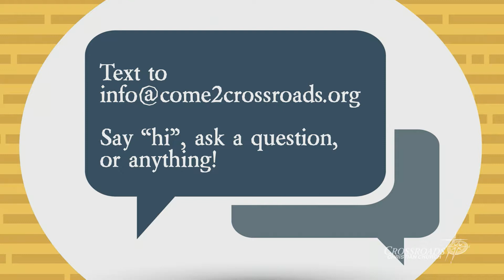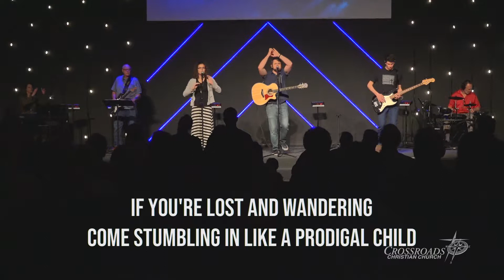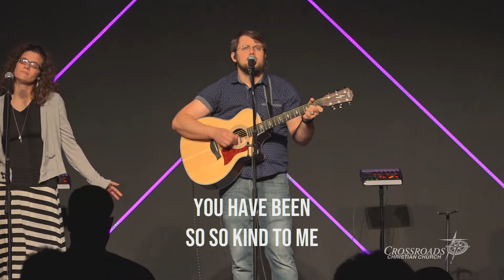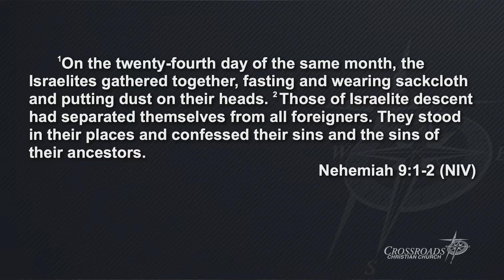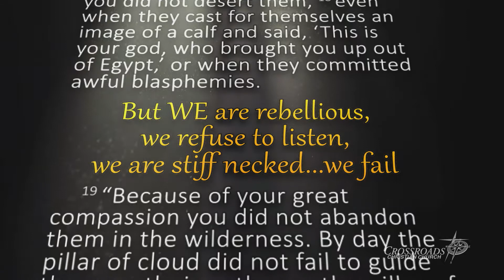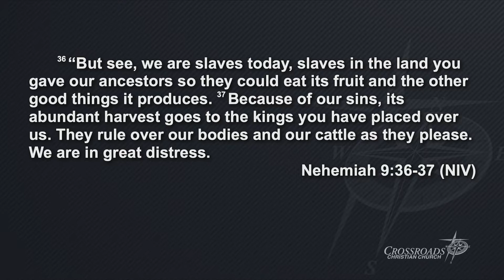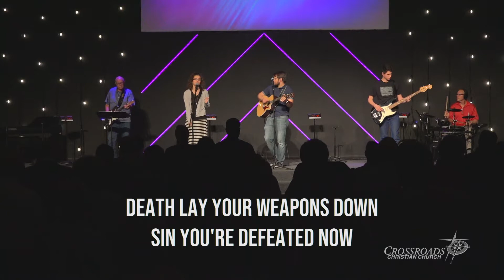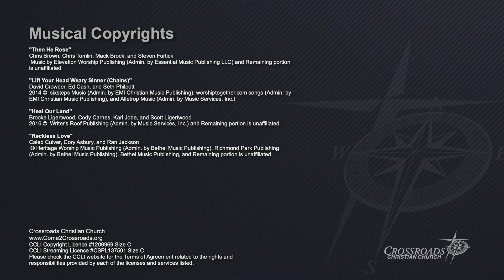Nehemiah - Confession and Prayer - Nehemiah 9:1-37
This week, we're in Nehemiah 9:1-37, where we learn from Nehemiah about confession and prayer. In a great assembly, the Israelites together repented and turned toward God once.

Musical Copyrights

"Then He Rose"
Chris Brown, Chris Tomlin, Mack Brock, and Steven Furtick
 Music by Elevation Worship Publishing (Admin. by Essential Music Publishing LLC) and Remaining portion is unaffiliated

"Lift Your Head Weary Sinner (Chains)"
David Crowder, Ed Cash, and Seth Philpott
2014 ©  sixsteps Music (Admin. by EMI Christian Music Publishing), worshiptogether.com songs (Admin. by EMI Christian Music Publishing), and Alletrop Music (Admin. by Music Services, Inc.)

Brooke Ligertwood, Cody Carnes, Kari Jobe, and Scott Ligertwood
2016 ©  Writer's Roof Publishing (Admin. by Music Services, Inc.) and Remaining portion is unaffiliated

"Reckless Love"
Caleb Culver, Cory Asbury, and Ran Jackson
 © Heritage Worship Music Publishing (Admin. by Bethel Music Publishing), Richmond Park Publishing (Admin. by Bethel Music Publishing), Bethel Music Publishing, and Remaining portion is unaffiliated

CCLI Copyright License #1209969 Size C

Please check the CCLI website for the Terms of Agreement related to the rights and responsibilities provided by each of the licenses and services listed.